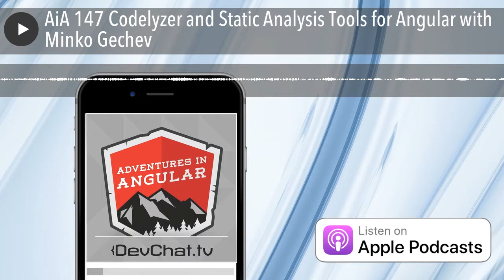AiA 147 Codelyzer and Static Analysis Tools for Angular with Minko Gechev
The week on Adventures in Angular features panelists Alyssa Nicoll, Shi Resnick, Lukas Ruebbelk, and Charles Max Wood. The special guest this week is Minko Gechev who is here to discuss Codelyzer. Minko is currently working on a start up. Angular JavaScript is the programming language that excites him the most.

How do you work in a start up and still have free time?

He tries to find an overlap between the work he's doing in the startup and work he does in his spare time. This is why he had previous work that was completely Angular (Angular Seed). This startup is more complicated because the overlap isn't as much.

What is Codelyzer?

Last year, he worked on the Angular Style Guide. He thought it was a good idea to have an automated way to verify a given project that follows the Angular Style Guide. He built on top of that and built Angular and provided similar style checks on top of templates, Angular CSS Styles inside of the components, and the Angular expressions inside of the templates. Codelyzer is a tool for static code analysis for Angular applications.

How is it used?

It can be used as a set of rules on top of tslint. You install it with mpm. Then tslint performs static analysis and verifies whether the source code follows some style guidelines that our team has agreed upon. When Codelyzer is used, we can also analyze the templates on Angular applications. After that, you can confirm it follows these rules by running tslint on top of the entire project.

How many of the default tslint rules do you agree with?

Minko states that that is a lot of tslint and Angular rules that align and that he agrees with most of them. He does admit there are some he finds annoying, such as specific semi colon rules. Overall, he believes that if the team has agreed upon the rule, it is following in order to avoid arguing.

What do you recommend as the best way to add Codelyzer to a project that started without it?

He thinks you should add one rule at a time. All the wordings will be fixed one by one, eventually fixing the entire project. He has also started working on style analysis on top of the application, which is performance analysis. He doesn’t know what data the application will process. But he still considers that a given component will have performance if it has a huge -- in the template. So static analysis we can find such templates and eventually warn the users about eventual performance issues that are possible.

How hard is it to add or change in Codelyzer?

It might be slightly harder compared to tslint because there are more things that can be statically verified. In Tslint there's a visitor pattern. There is a classical design from the Ganga; it is used for the reversal of syntax 3 of a Typescript code. So when you implement the visitor pattern, you visit a specific construct, verify whether the name follows some guidelines. It is pretty much the same thing in Codelyzer but you can also implement the same visitor pattern for visiting the template of the component. Currently, the project has more than 20 contributors. It looks complicated but not if you spend 30 to 40 minutes looking at the code.

What was the motivation behind going deep into Angular?

The style was easy for static (automated) verification. This way saved a lot of time from code reviews. Code reviews still have to be performed, but at least can skip the verification from style guides because they can be automatically done.

He likes compilers, it is the front end of a compiler: analyzing Syntax 3 part of a compiler itself interesting algorithms. There is another rule from Codelyzer being worked on that isn't completely stable yet. It is to find out which styles are actually used inside of the template. Codelyzer can find out some of the styles that are no longer applied to some of the styles within the template. This is not ready yet but it will be ready in a couple of configurations.

Is the idea of searching through of finding either redundant or non-used style, is this something Codelyzer's doing for the very first time (no one has ever done it) or are there tools that this would replace?

For Angular, there is no other tool like that. JavaScript or HTML may be close. The Browser can do that.

If I want to write a rule do I take the abstract syntax and tell it what to look for? How does that work?

You can’t learn it by heart, so I usually copy and paste the existing code and then modify it. It is a standard typescript rule so you need to provide an abstract rule; you'll need to provide the visitor. If the rule is super complicated, you need four visitors.

Are you relying on tslint to break things down into tokens and the abstract syntax and then doing the work from t